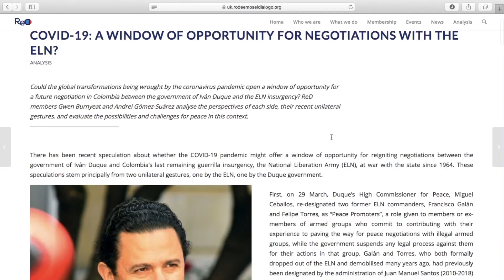ReD UK presentando nuestra nueva sección: ANALYSIS